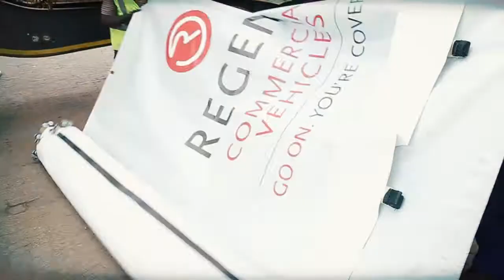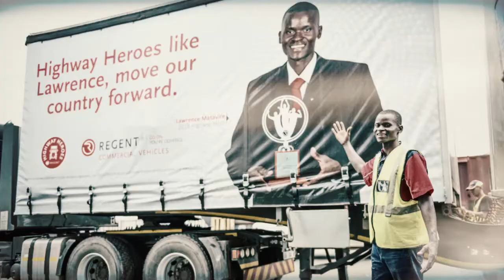Highway Heroes Video Series - Episode 1: The Reveal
The Regent team surprised Lawrence Matavire with his very own branded trailers to celebrate the 2016 victory and his reaction was priceless.

Entries to the 2017 Highway Heroes Competition open’s on the 1st May 2017.